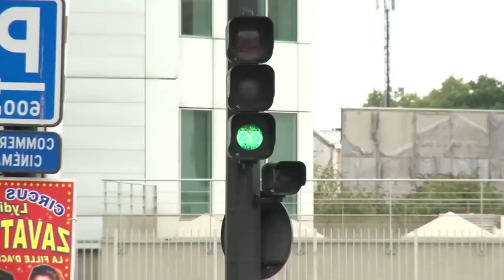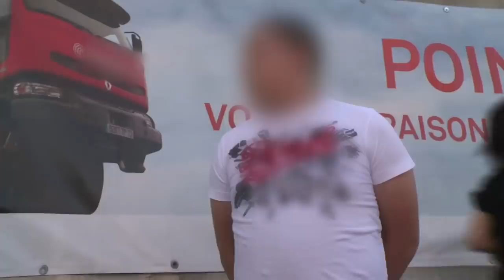Vols à la portière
Réalisateur : Matthieu Fauroux